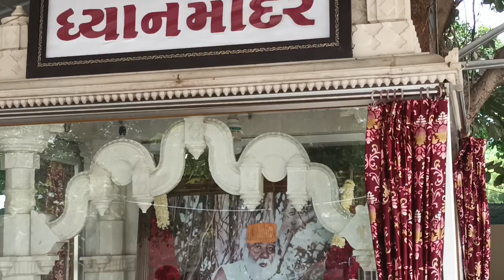bagdana Bapasitaram best temple 🙏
hi
hello
gays..

my blog bagdana of th the temple jay Bapasitaram